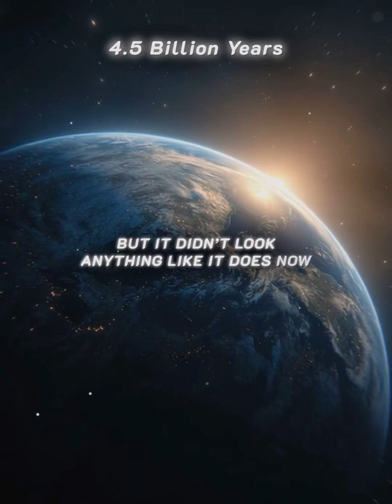Please subscribe 👨‍🔬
Earth was "born" over 4.5 billion years ago from a giant cloud of gas and dust that collapsed under gravity, forming the Sun at its center and a spinning disk of remaining material. Within this disk, particles clumped together through a process called accretion, gradually forming larger bodies until they became the planets, including a young, molten Earth that was later shaped by collisions and internal heat.
This video explains how the Earth was formed from clouds of dust and gas: